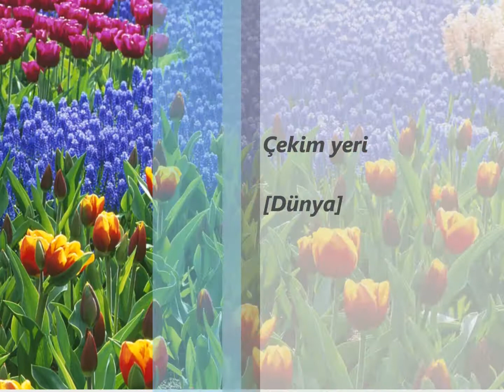Askin_elinden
Musıki